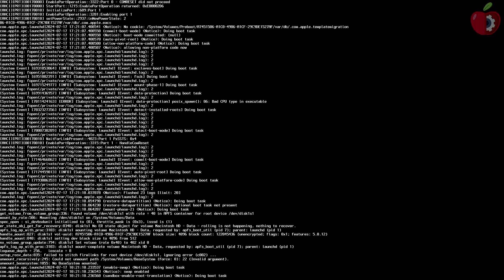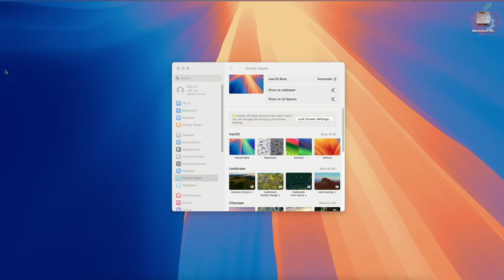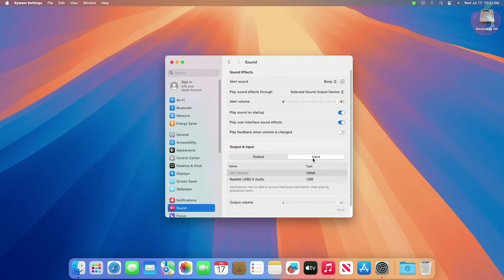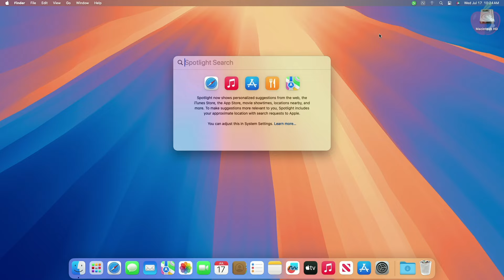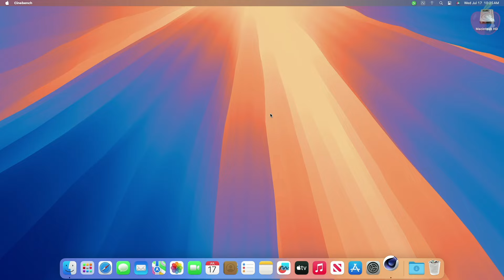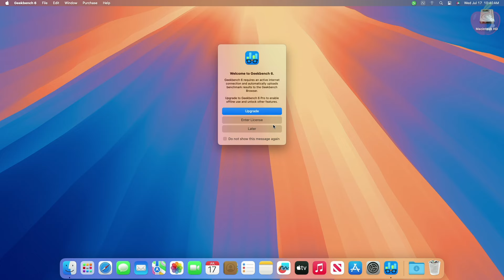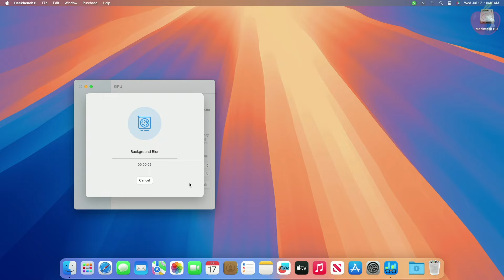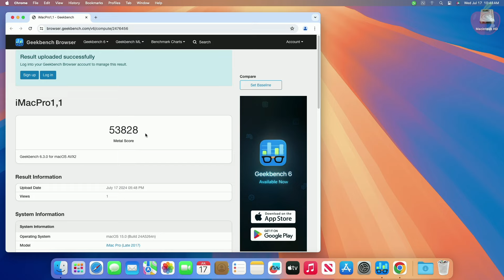macOS Sequoia on PC using Clover Bootloader | Hackintosh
Motherboard: GIGABYTE B560 AROUS Pro AX
CPU: Intel Core i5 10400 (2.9GHz) LGA 1200
RAM: 32 GB DDR4 3200MHz
GRAPHICS: AMD Radeon RX 580 4GB
SSD: KIOXIA 512GB Gen4
WiFi and BT: Broadcom BCM94360
ETHERNET: Intel I225-V
AUDIO: REALTEK ALC4080
macOS VERSION: 15.0
SMBIOS: 20,1
SYSTEM DEFINITION: iMac (2020)